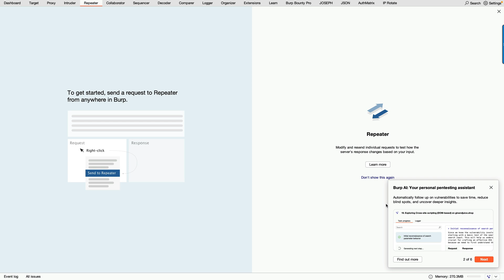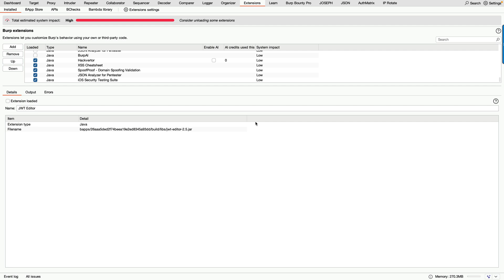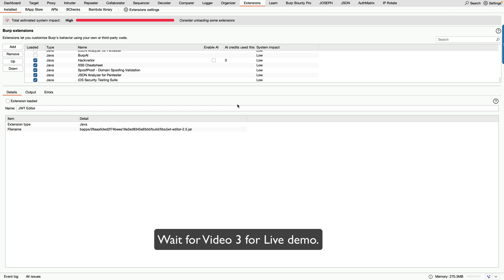BurpSuite AI: 6 New features for pentester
Burp AI for Pentester
Master AI Powered Web Pentesting with me: 🎓💻✨

In this video from Hacker Associate, the host introduces Burp AI, a new tool designed for enhancing penetration testing through intelligent automation. Key features highlighted include personal pentesting assistance that reduces time and uncovers insights, the ability to understand unfamiliar web technologies, automated authentication processes, and improved accuracy in validating access control issues.